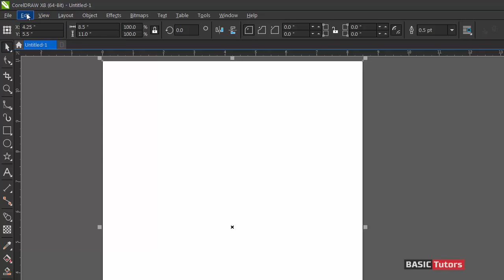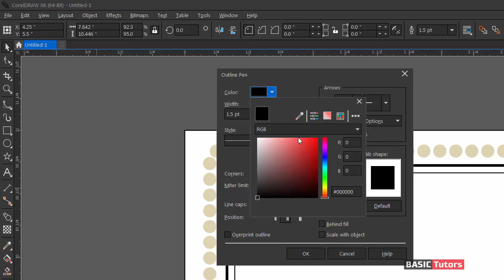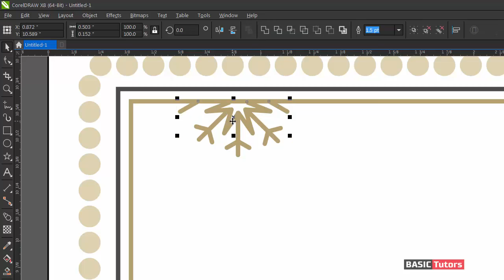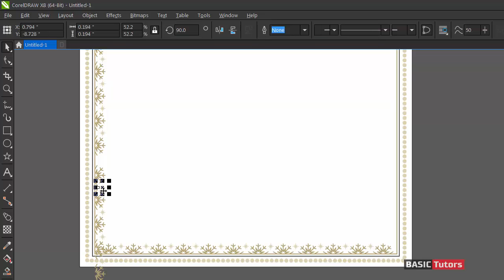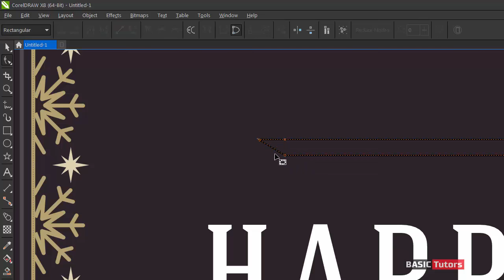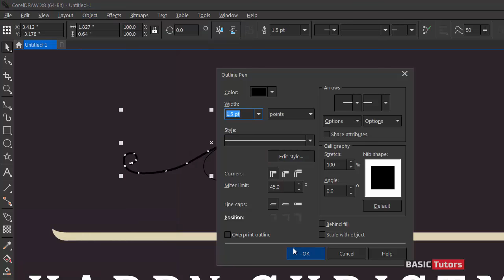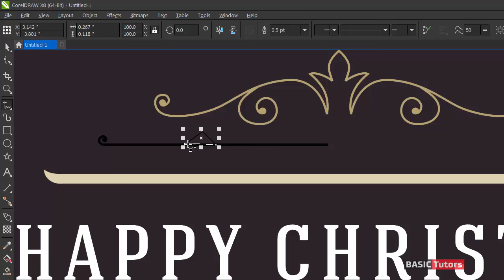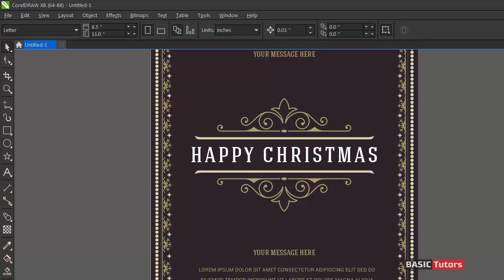Creating a Decorative Festival Greeting Card Design - Coreldraw Tutorials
How to create a decorative greeting card design with ornamental borders in Coreldraw Software. Graphic Design tutorials.